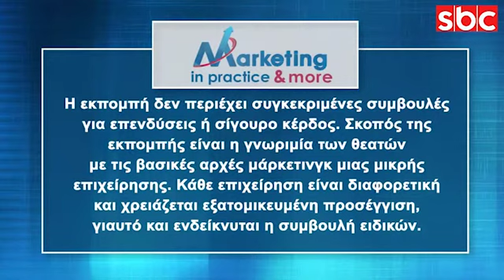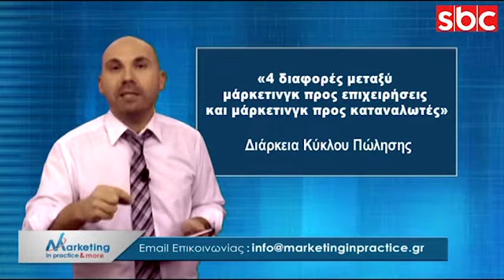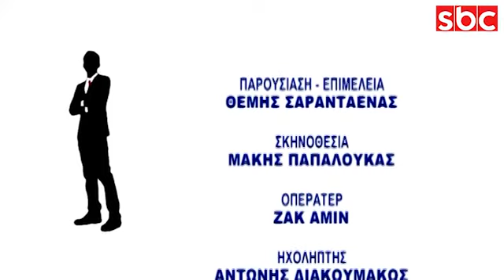Marketing in practice & more Εκπ 94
Στο επεισόδιο αυτό o σύμβουλος μάρκετινγκ Θέμης Σαρανταένας με καλεσμένο στο studio του SBC TV Channel τον business strategist Γιάννη Ασλάνη συζητούν για τις τεχνικές απόκτησης νέων πελατών από Online πηγές! Θα απαντηθούν ερωτήματα όπως: - Ποιες είναι οι πηγές εύρεσης νέων Β2Β πελατών; - Πόσο έχει αλλάξει το μάρκετινγκ σήμερα σε ό,τι αφορά τις δράσεις B2B (επιχειρήσεις προς επιχειρήσεις); -Ποια η αξία του παραδοσιακού μάρκετινγκ στο Β2Β μάρκετινγκ; -Πως έχει αλλάξει το διαδίκτυο τον χάρτη στρατολόγησης νέων πελατών; -Με ποια στρατηγική πρέπει οι επιχειρηματίες να βρίσκουν νέους πελάτες Β2Β online; -Ποια η απόδοση των google adwords στο B2B μάρκετινγκ; -Πόσο χρήσιμο εργαλείο μπορεί να γίνει το FB στη στρατολόγηση νέων Β2Β πελατών; -Ποιες είναι οι μελλοντικές τάσεις στο online B2B marketing; και πολλά άλλα!

Παράλληλα, η Επιχειρηματίας & Ιδιοκτήτρια καταστήματος Delicatessen, Ζωή Κότση μας εξηγεί πως βρίσκει νέους πελάτες Online στην πράξη. Τέλος, o σύμβουλος μάρκετινγκ Θέμης Σαρανταένας παρουσιάζει τις διαφορές μεταξύ B2B και B2C μάρκετινγκ!